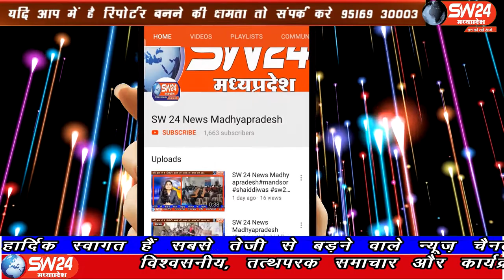SW 24 News Madhyapradesh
भोपाल कांग्रेस के नेता व बीडीए के पूर्व उपाध्यक्ष अब्दुल सलीम का दुखद निधन हुआ है कुछ दिन पहले उनकी पत्नी का भी निधन हुआ था। पीसी शर्मा ने कहा की में प्रार्थना करता हूं की परिवार को सम्बल दे। यह बहुत दुःखद पल हैं। भोपाल से ताहिर खान की रिपोर्ट